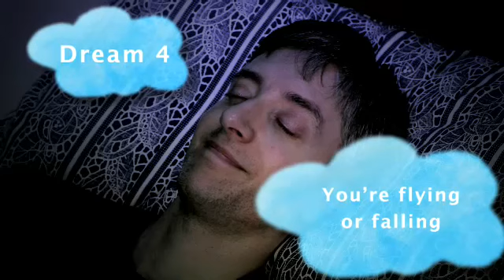ENGLISH FILE 4th Ed Pre-Intermediate Dreams